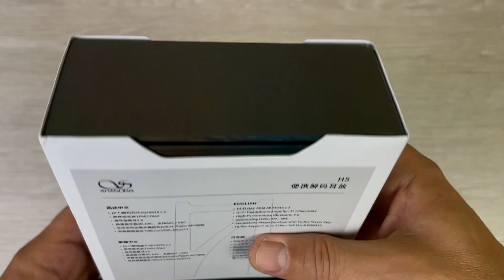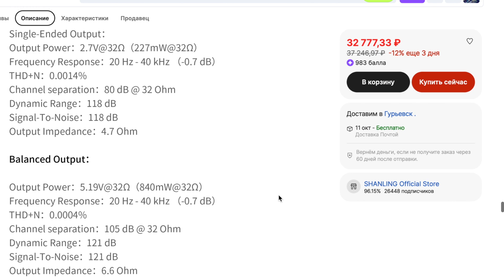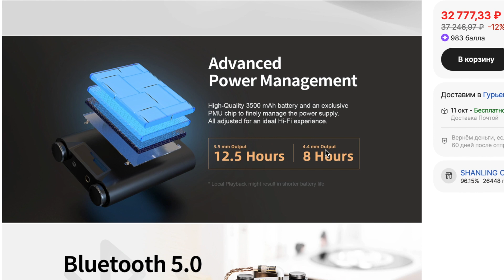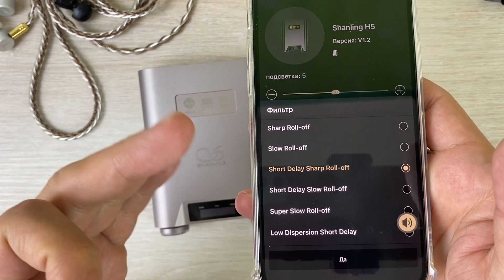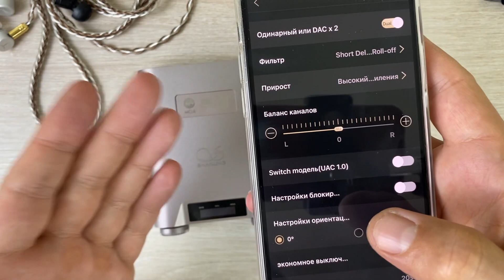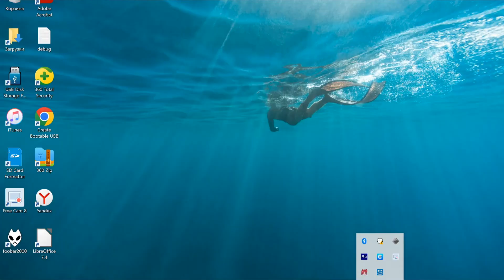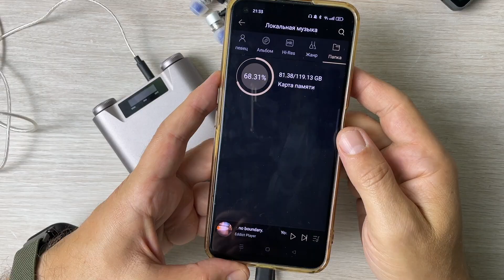Обзор Shanling H5 - Вот это комбайн!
🎧Привет, друзья! Выпустив в этом году сразу два необычных устройства — младшее H5 и старшее H7 компания Shanling здорово всколыхнула не только своих поклонников, но и тех кто просто не может пройти мимо новинок, имеющих огромный функционал и вдобавок сулящих качественный звук. Меня эта участь естественно не минула, но я оказался пока только среди тех, кто решил начать с младшего H5. Ну, а сегодня по истечении почти уже 30-ти дневного использования , я наконец готов поделиться своим субъективным мнением о Shanling H5📺🍿
👉Shanling H5 в магазине HiFiGo Store:
Реклама АЛИБАБА.КОМ (РУ)
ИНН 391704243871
💥Наш профиль на Avito (продаем некоторые модели после обзоров)

Для того, чтобы получить скидку нужно сначала оповестить продавца в личном сообщении о том, что вы подписчик канала, группы, чата «Soundcheck39» После решения технических вопросов и одобрения продавцом сделки, создаем «неоплачиваемый заказ» В настоящее время "неоплачиваемый заказ" создается следующим образом: после того, как вы попадаете на страницу выбора способа оплаты, нужно просто вернуться назад, чтобы заказ получил статус "ожидает оплаты". Все! Ждем изменение цены. (Внимание! Заказ действителен только 60 минут)

00:06 - Вступление, упаковка, комплект, краткие характеристики
02:49 - Звук.
05:44 - Сравнение
06:58 - Энергопотребление,
08:20 - Дисплей, навигация по меню
10:06 - SyncLink, Eddict Player, настройки
13:16 - USB ЦАП
13:54 - Особенности настройки Eddict Player в среде Android
15:27 - Выводы